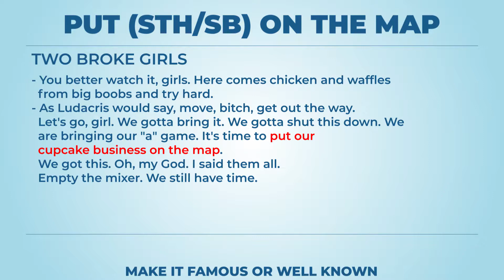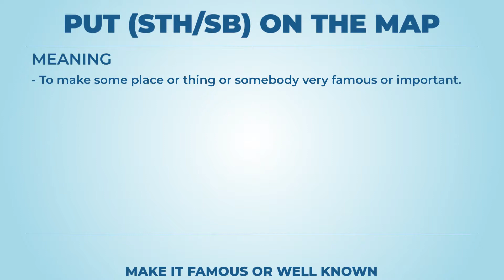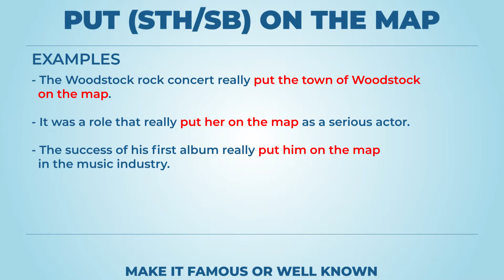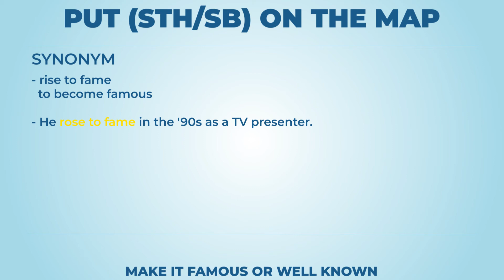Put (sth) on the map (long version) - Learn English with phrases from TV series - AsEasyAsPIE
we have a new phrase for today: Put (sth) on the map